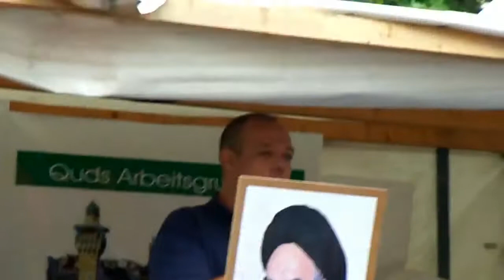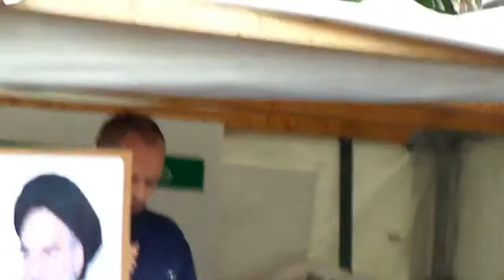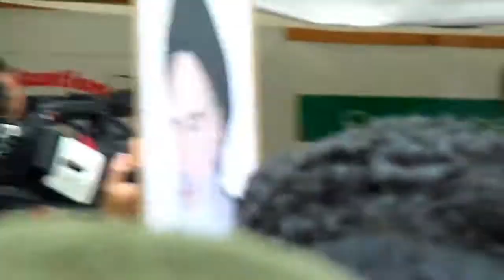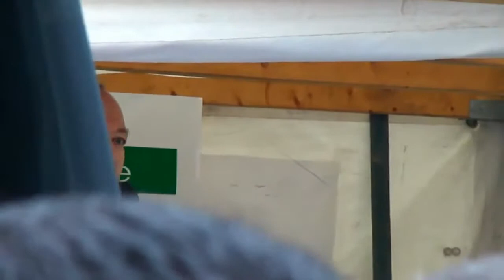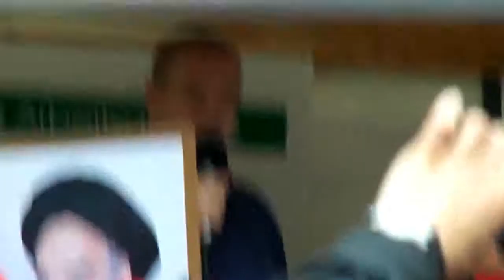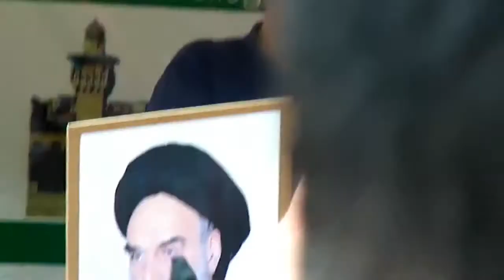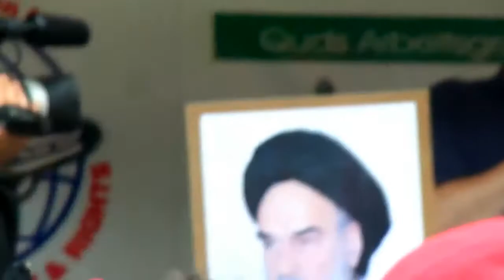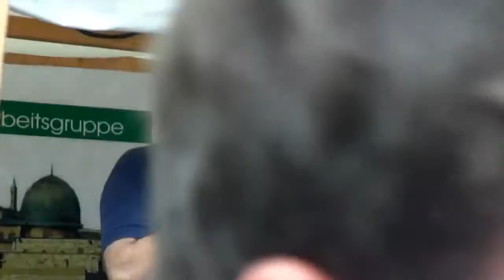Christoph Hörstel Rede am Quds Tag in Berlin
Der Journalist und Publizist Christoph R. Hörstel am Quds Tag in Berlin 2017 Noch mehr Videos:

Demonstration am internationalen Qudstag - Jerusalemtag - in Berlin 11. i 2017 Redebeitrag .

Am 25. i 2017 in Berlin, am Quds-Tag, sprach Christopher Hörstel über die wahren Gesichter der Zionisten und über ihre grausamen Verbrechen, diese Verbrechen werden im Namen des Judentums.

Prof. Dr. Rolf Verleger, ehem. Mitglied des Zentralrats der Juden in Deutschland, schreibt: Mein Vater hatte die Auschwitz-Nummer.